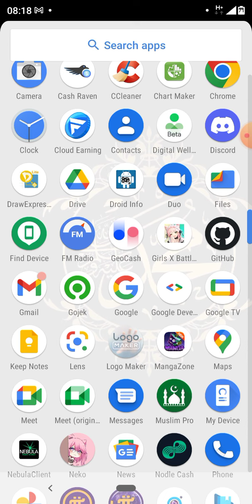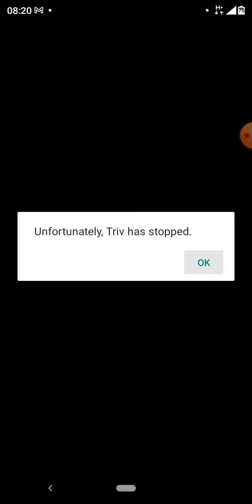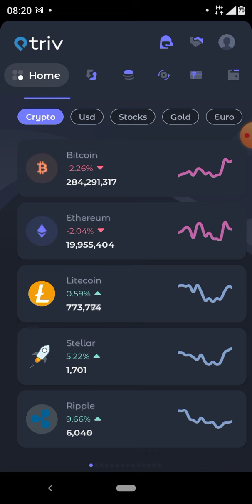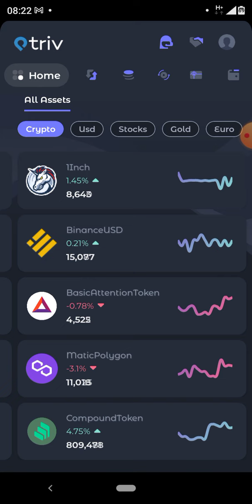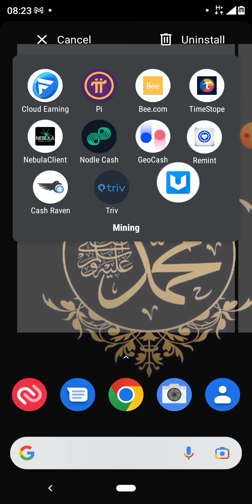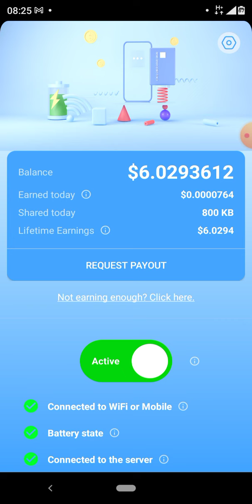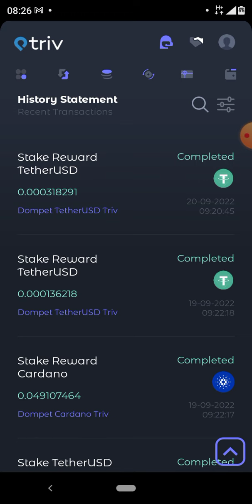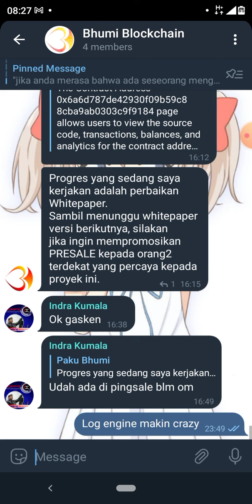iseng dulu. perkenalan coin dan token bagian 2